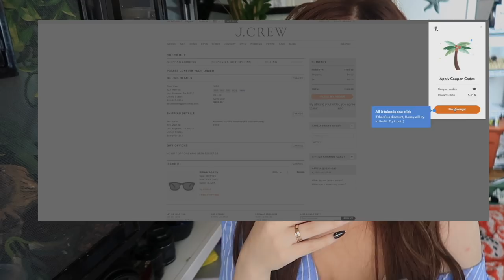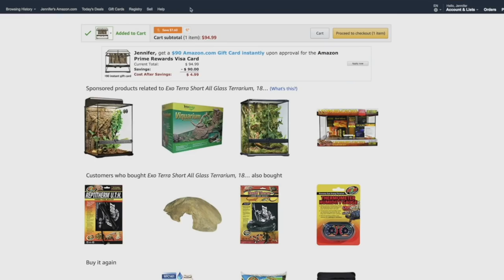From Zero Snakes to Six - Meet All My Snakes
All my snakes in one video! People kept asking for an update on my snakes... so here it is :) Snakes are definitely some of my favorite animals and pets, i'm so fascinated by them. Sorry I ramble in this video, love you guys so much.